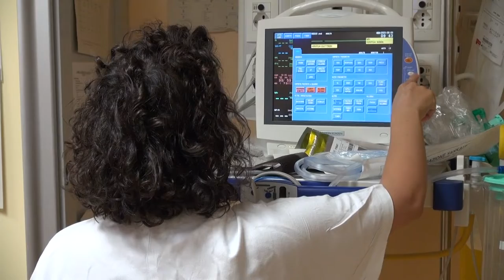Ospedale San Donato, arrivati sei specializzandi al Pronto Soccorso